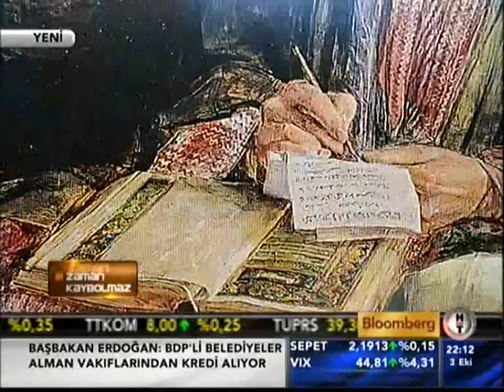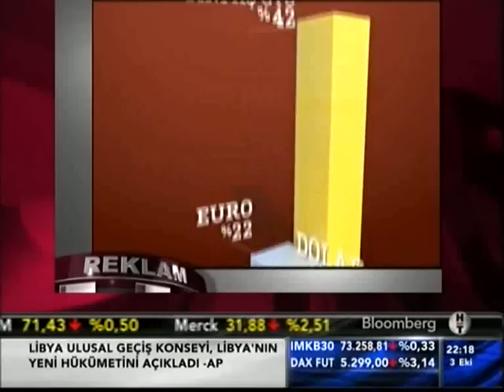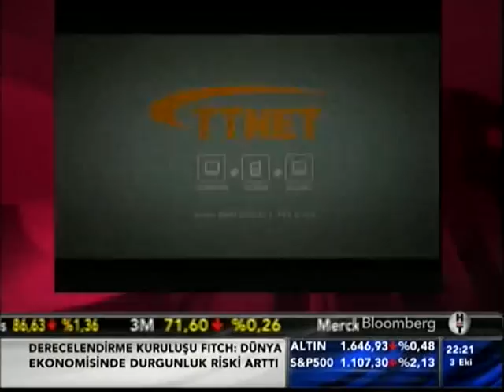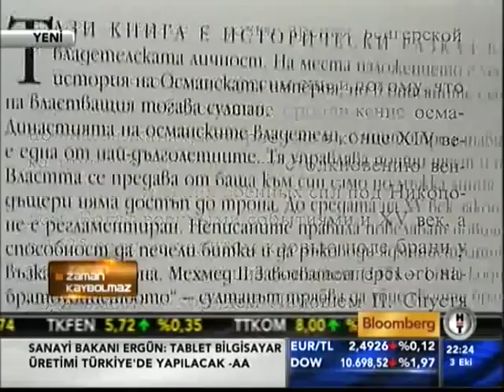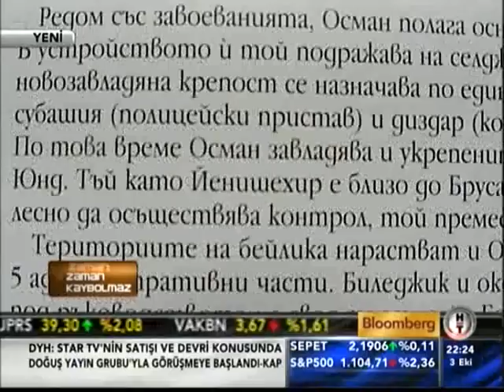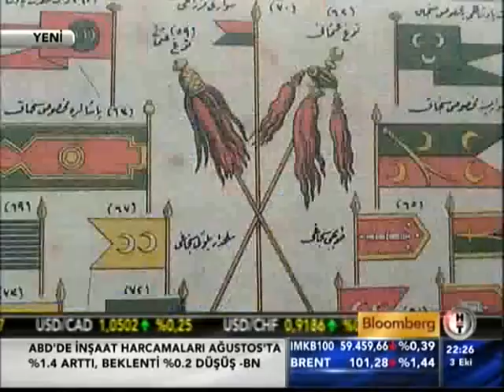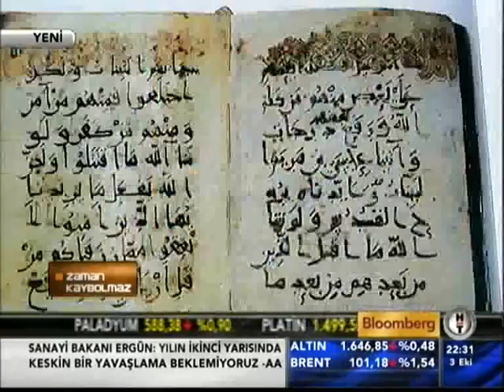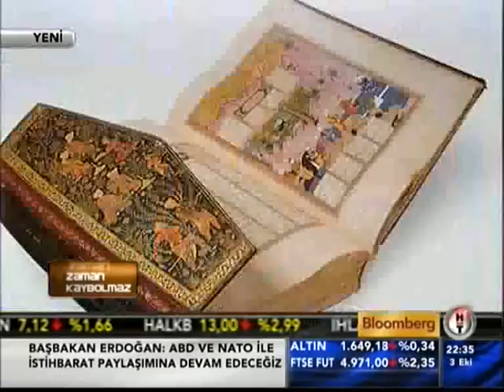Zaman Kaybolmaz 19.Bölüm